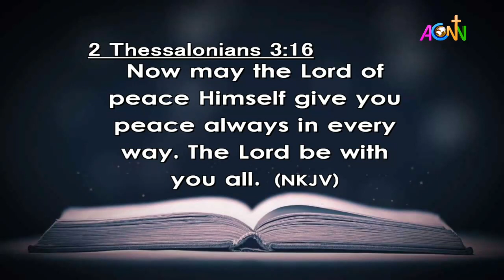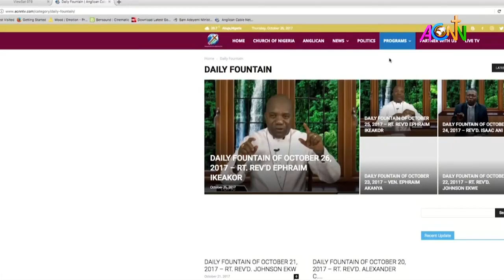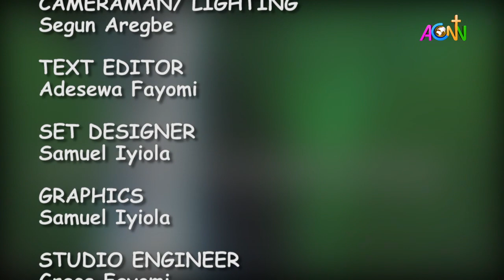DAILY FOUNTAIN DEVOTIONAL FOR NOVEMBER 15, 2022 - THE REV'D NNAMDI C. EZUOKE